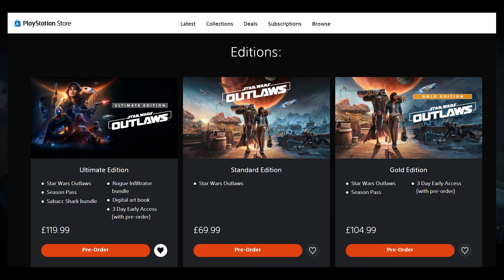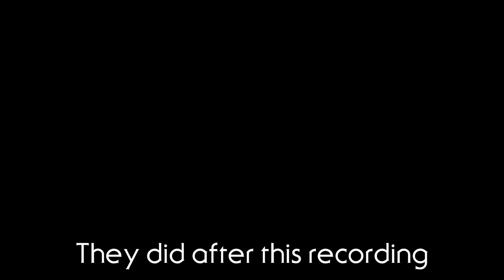Everyone Just Breathe! Star Wars Outlaws Controversy on Jabba the Hutt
Ok everyone lets please just take a breath as I breakdown the star wars outlaws controversy and what's really going on. While I share your feelings with the prices and some the choices with Star Wars Outlaws, I do think there is some mis-leading information from "news outlets" that are adding to the controversy when there is no need for this controversy

Support Channel